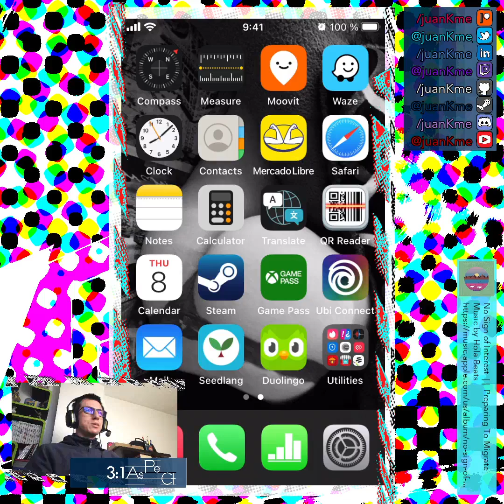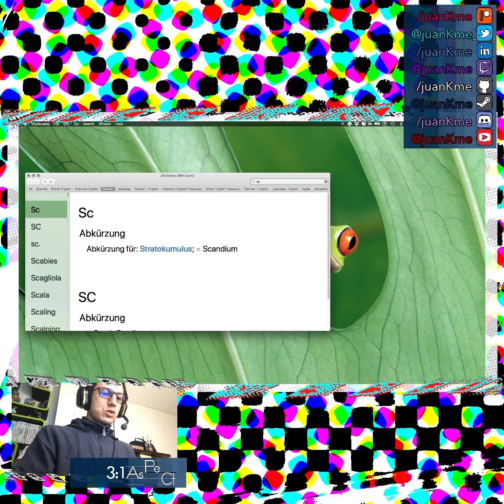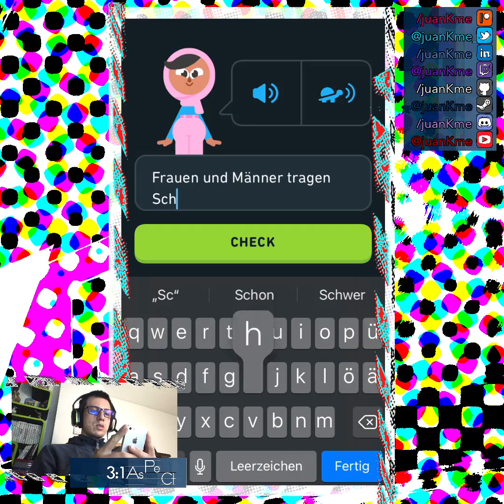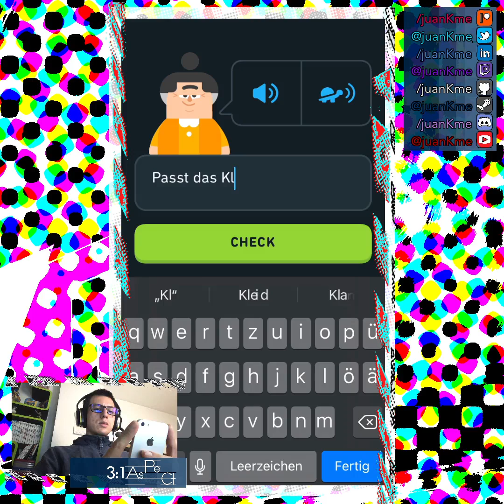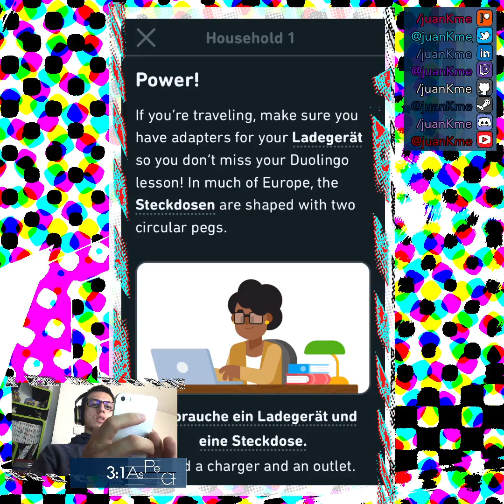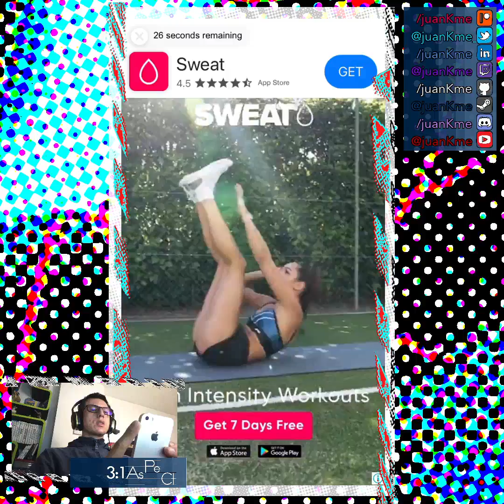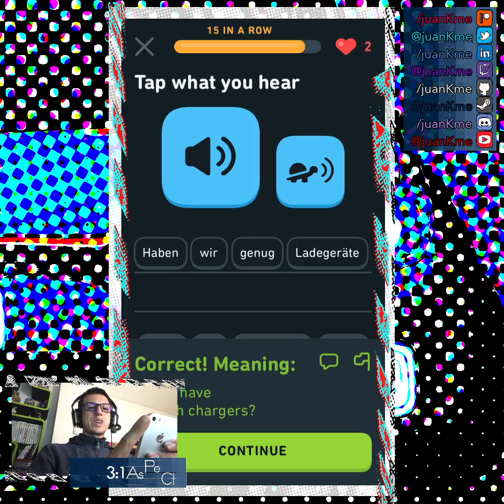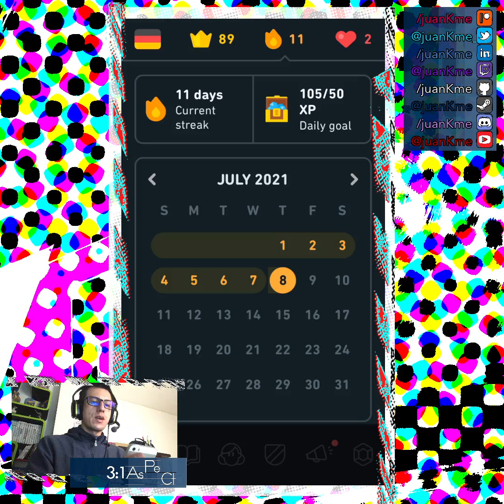Learning german at night with Duolingo| 11d streak!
### IN TODAY’S STREAM:

**Join** me in this _new episode_ for our learning series. Today’s episode is set to continue with the 11-day streak for the German course in Duolingo and some of the other lessons within the Unit 2 and/or Unit 3.

Keep it up! Tonight I am showcasing a new soundtrack, I hope you like it. Time to get to work and learn new things!

### Acknowledgements &amp; Credits to ...

**_Setup &amp; equipment:_**

My current hardware setup allows me to enjoy playing and streaming for you

— Mac Pro 5,1 (mid 2010)
    Intel Xeon 6-Core 3,33GHz (Westmere X5680 x2)
    64GB RAM DDR3 ECC @1333MHz
    ATI Radeon HD 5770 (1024MB)
    Apple Mighty mouse
    Apple full numpad wired keyboard

— Elgato Game Capture HD   | + |   Marseille mCable (gaming edition)  | or |  Marseille mClassic

— Sony ActionCam HDR-AS30V   | + |   Sony ActionCam HDR-AS50

— LG 29UM67-P Ultrawide monitor   | + |   Samsung SMT22A350 monitor

— Logitech Z506 Surround Sound Speakers   | + |   Astro A10 Zelda Edition

**_Music:_**

The music that I might have included in this stream is courtesy by

— Code Science  | |  Memories From My First Computer

— Red eye  | |  A Perfect Coffee

— No Sign of Interest  | |  Preparing To Migrate

**_Misc:_**

Also thanks to the people whose work has inspired me to do this! (These are just the top 3 but there are many more)